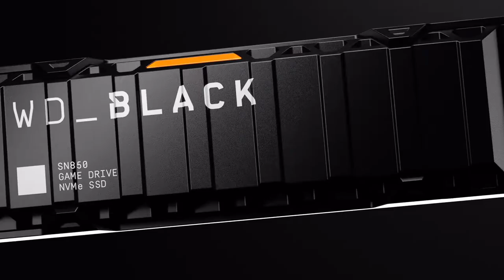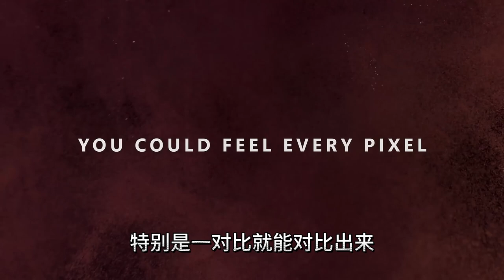618选购指南 PS5史低价格， XSX Switch 硬盘和显示器怎么选？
PS5选国行还是日版？Switch OLED日版怎么买？XSS多少钱合适？PS5硬盘和显示器怎么选？